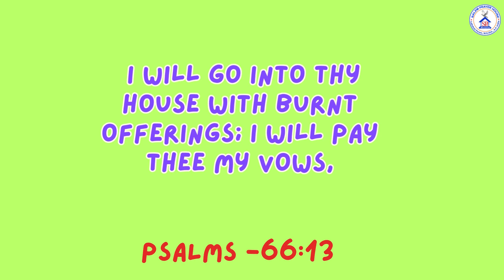| | TODAYS HEBRON CALENDAR VERSE|| 30-05 -2024 [[ NEE MANDIRAMU NANDU | |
SIS. SALOME   VOCALS || BRO. JESSY AMBROSE  KEYS || TELUGU HEBRON SONG ||